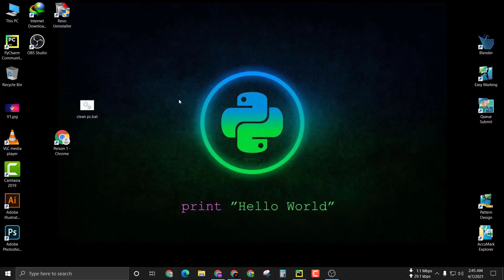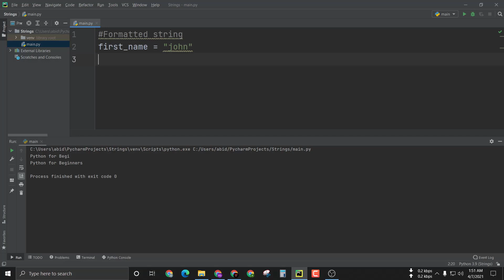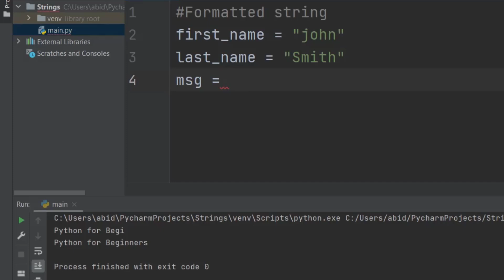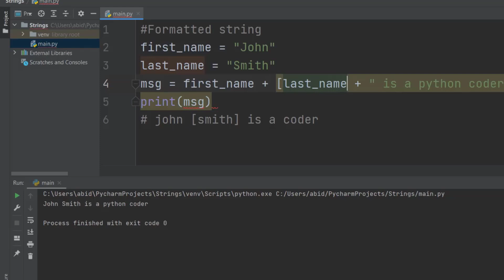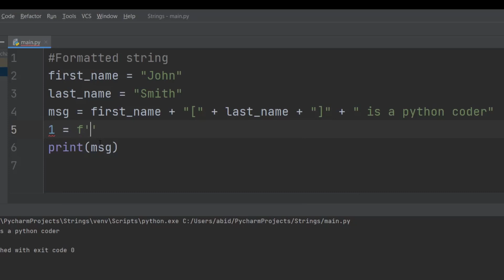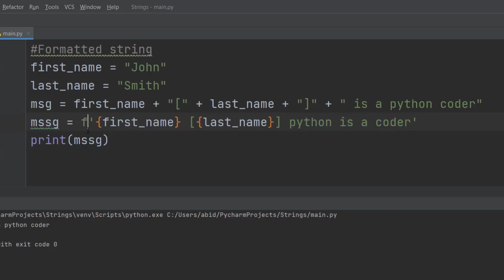Formatted String | Python Tutorial | Python For Beginner [Complete Course Bangla] #8